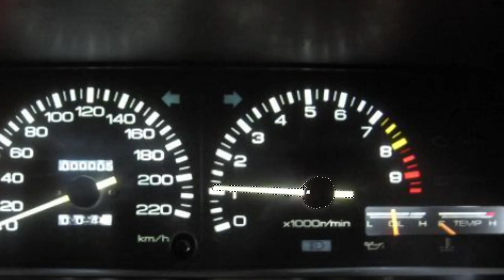V T E C